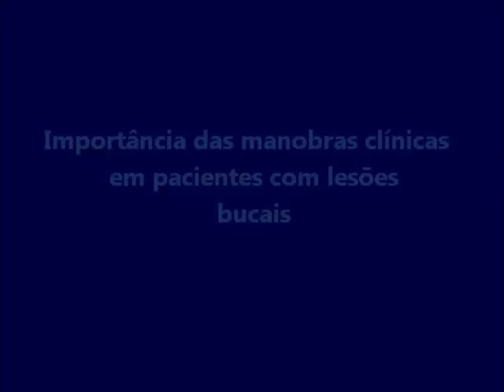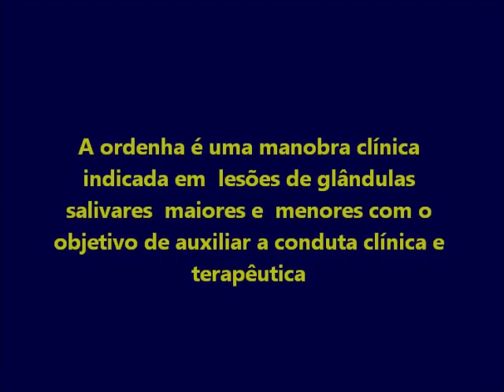Estomatologista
Este vídeo demonstra a importância das manobras clínicas no atendimento de pacientes com lesões em boca.Demonstração de ordenha em glândula salivar com drenagem de pus.